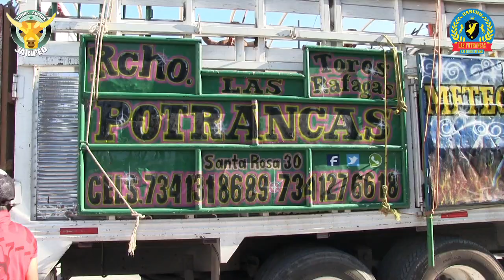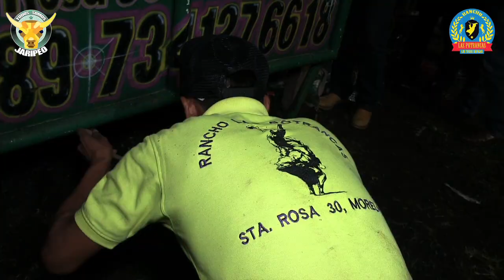Los Toros Ráfagas VS Estrellas del Jaripeo en Pueblo Nuevo, Tlaltizapán | Rancho Las Potrancas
¡GRACIAS!